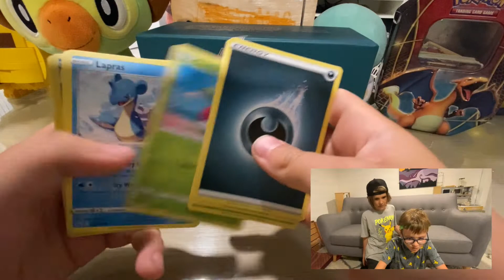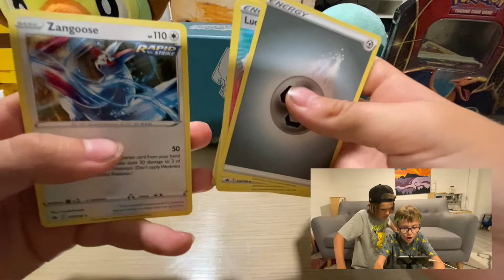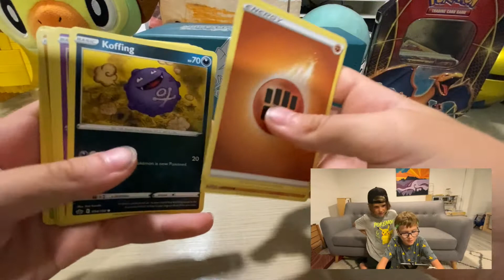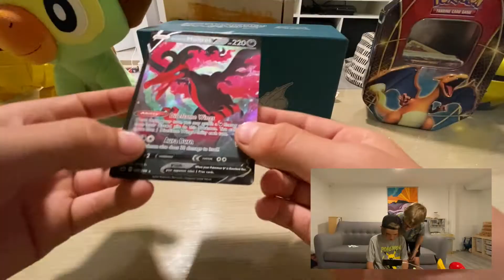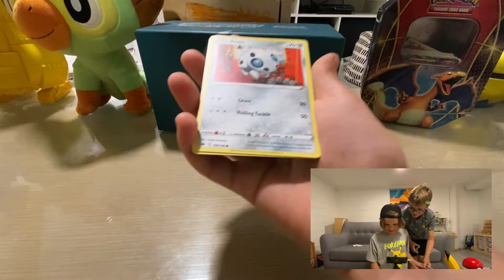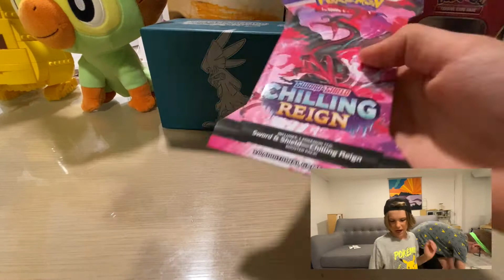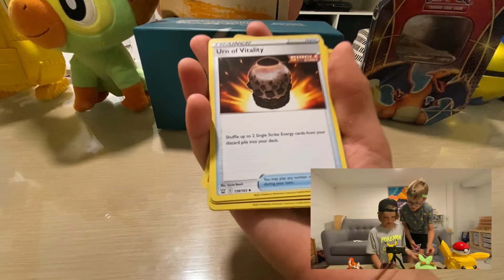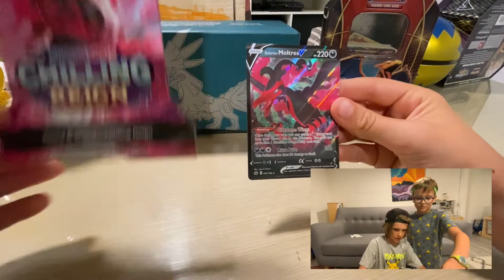Jood Dood & Levi Jeens Open Chilling Reigns Packs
Opening chilling reign pokemon packs (and a few others). Cousin sleepovers!